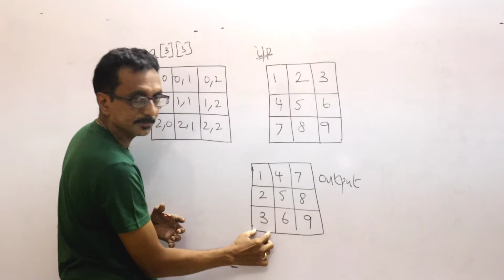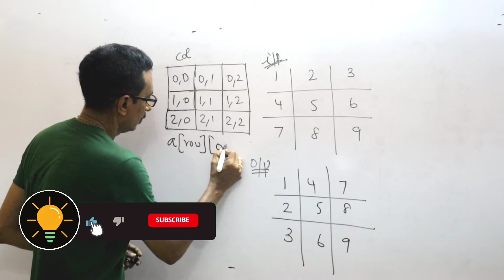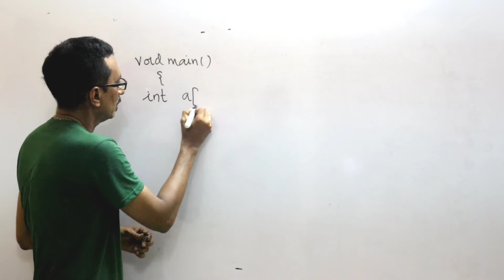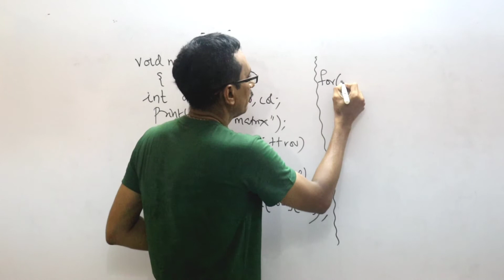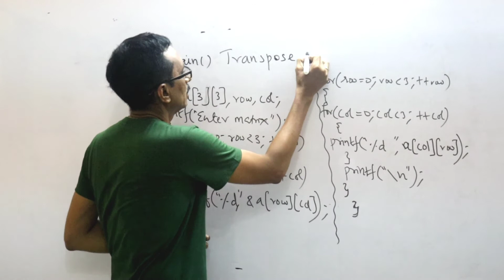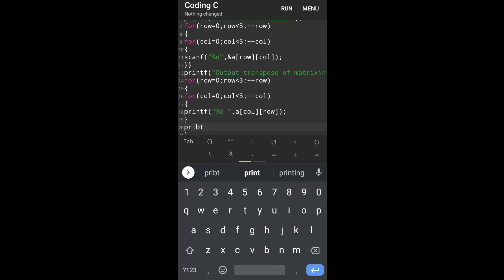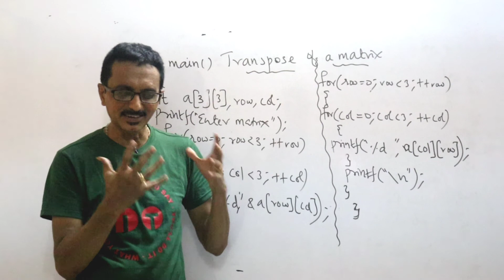C44 - Program to find the transpose of a matrix | தமிழில் கற்போம்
In this c programming tutorial for beginners we are going to learn how to find the transpose of a given 3x3 matrix in tamil..
The input matrix is fed and the matrix is processed to interchange the rows to column and the columns to rows..
தமிழில் கற்போம்

The transpose of a matrix is so easily done in this episode using c language and this program is a common lab program for engineering,bsc, MCA, MSc, BCA and all computer students..
transpose of a matrix | transpose of 3x3 matrix | interchange the rows to column and column to row in matrix |
Program to subtract two matrix in tamil | program to multiply two matrix in tamil | matrix multiplication in c in tamil | matrix subtraction program in c language | two dimensional array example program - matrix program | inverse of a matrix program | matrix determinant program

Lab program | lab exercise program in tamil | common program for computer science students | easy program writing method to prepare for companies like google, Amazon, Zoho, flipkart,apple | beginners guide to write programs, c programming made easy, easy trick to write c program, youtube class to teach c program, youtube tutorial for c language, online c class, easily learn c in tamil | interview questions